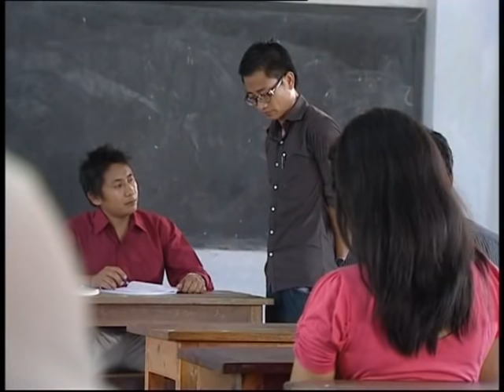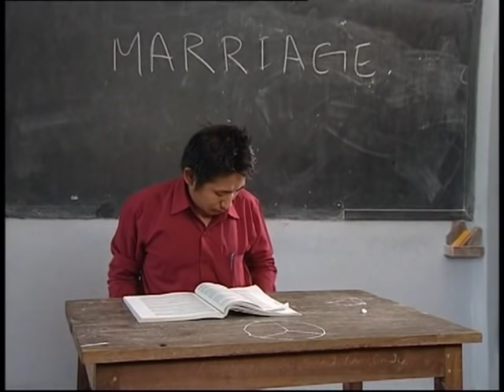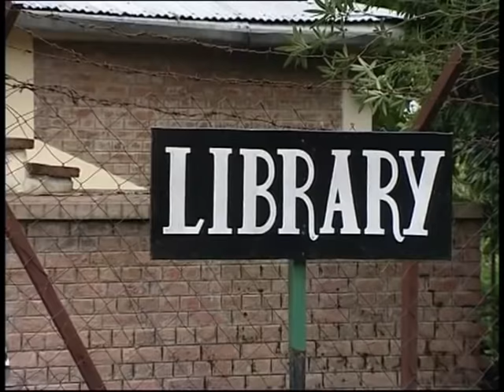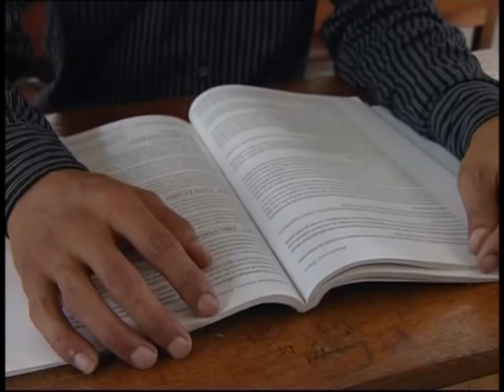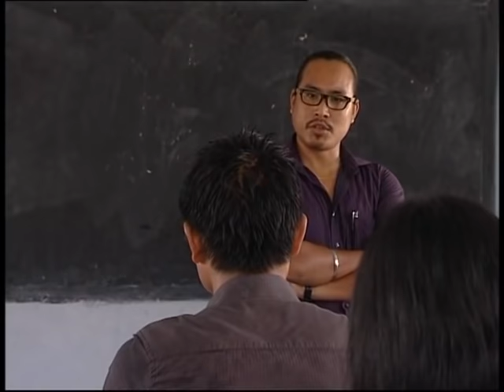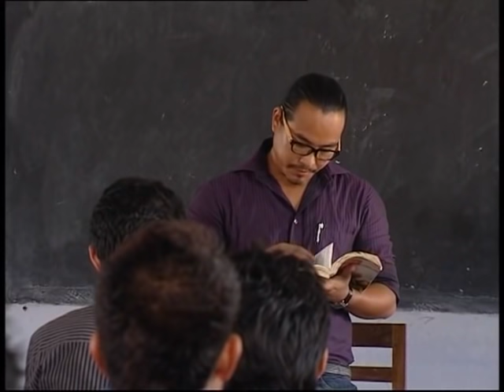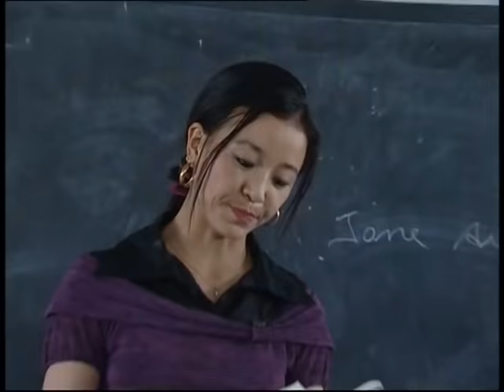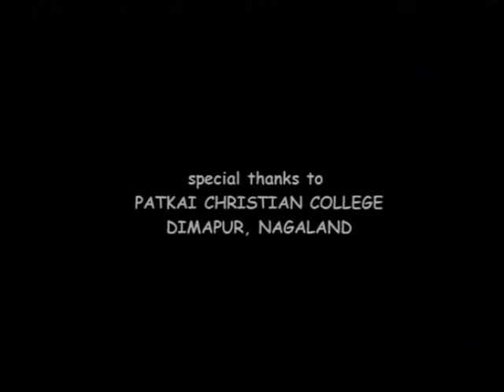CAMPUS BLUES EPISODE 1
Campus Blues, Sentilong Ozukum, Doordharshan, Patkai Christian College